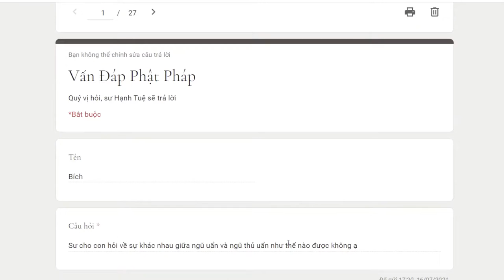786. Sự khác nhau giữa ngũ uẩn và ngũ thủ uẩn